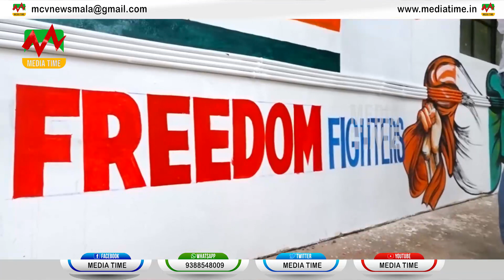News Time 16-08-2023